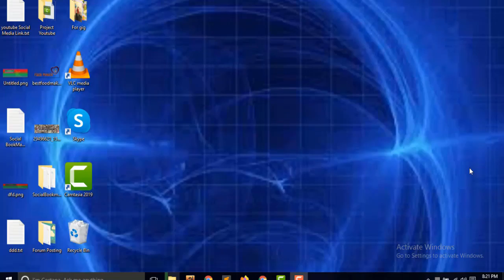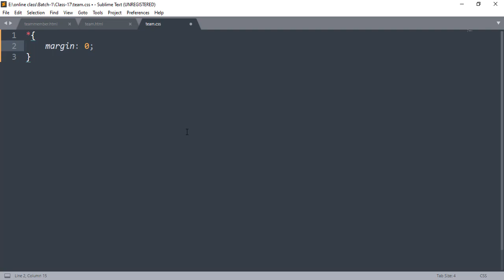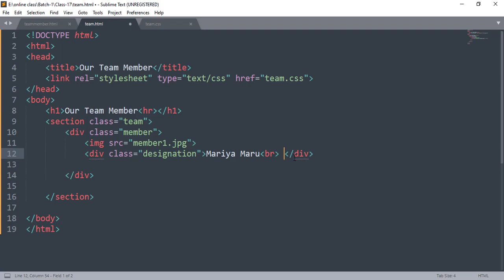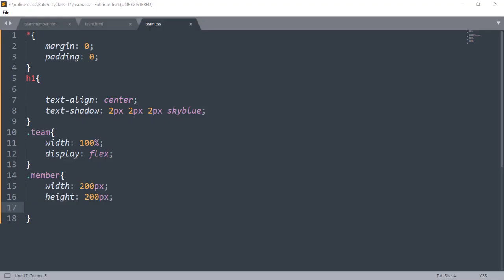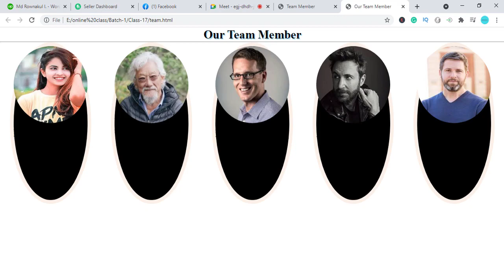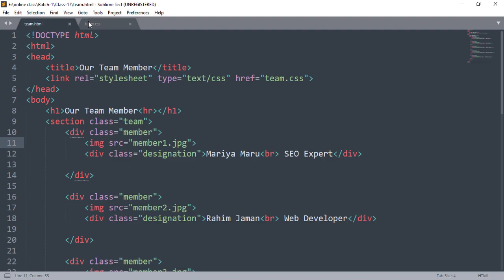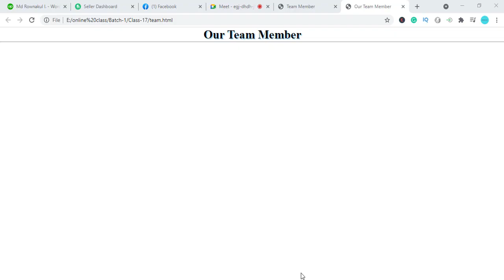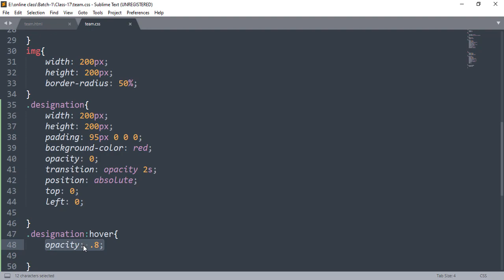Web Design Basic Course in Bangla 2021|P3-Complete TeamSectionDesign By Using HTML and CSS|Class 17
I will discuss your basic web design in this course. There are many people who are listening to online income but do not know how. I have tried in this course how to help those who are completely new i.e. know nothing about this subject. What does this mean? How to learn, start with words, it would be better to start with words. It would be good for a new student to start from scratch.
আমি এই কোর্সে আপনাদের ব্যাসিক ওয়েব ডিজাইন নিয়ে আলোচনা করব। অনেকেই আছে যারা শুনতেছে অনলাইন থেকে ইনকাম করা যাই কিন্তু কিভাবে তা জানে না। আমি চেষ্টা করেছি এই কোর্সে যারা একেবারে নতুন অর্থাৎ যে এই বিষয়ে কিছুই জানে না তাদেরকে কিভাবে সাহায্য করা যায়। এর মানে কি শিখবে? কিভাবে শিখবে,কথায় থেকে শুরু করবে,কথাই থেকে শুরু করলে ভাল হবে। সর্বপুরি কোথাই থেকে শুরু করলে একজন নতুন ছাত্র ছাত্রীর ভাল হবে।

Today I will discuss CSS Property. Where we will discuss Complete Team Section Design By Using HTML and CSS ,  detail which are the most important issues for web page design.

আজকে আমি আপনাদের সাথে CSS Property  নিয়ে আলোচনা করবো। যেখানে Complete Team Section Design By Using HTML and CSS  নিয়ে বিস্তারিত আলোচনা করবো যা ওয়েব পেজ ডিজাইনের জন্য সব থেকে মুখ্য বিষয়।

Note: Those who are brand new must follow the steps slowly and practice while sitting at home. Hope you can watch the next video. Thank you for staying with us.

বিঃদ্রঃ যারা একেবারে নতুন তারা অবশ্যই ধীরে ধীরে স্টেপ গুল ফলো করে বাসাই বসে অনুশীলন করলে করবেন। আর কোথাও প্রবলেম ফেস করলে অবশ্যই কমেন্ট করে জানাবেন এবং আমাদের সাথে থাকতে চ্যানেলটি সাবস্ক্রাইব করে বেল বাটনে ক্লিক করে রাখবেন জেনো পরবর্তী ভিডিও টি আশা মাত্র আপনি দেখতে পারেন ।ধন্যবাদ  আমাদের সাথে থাকার জন্য।